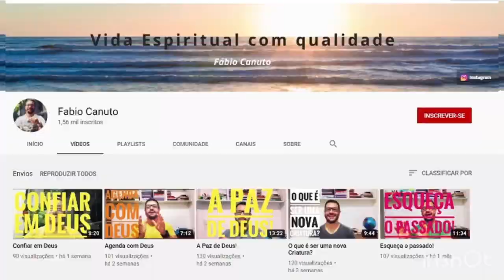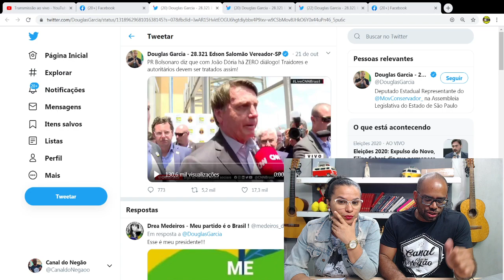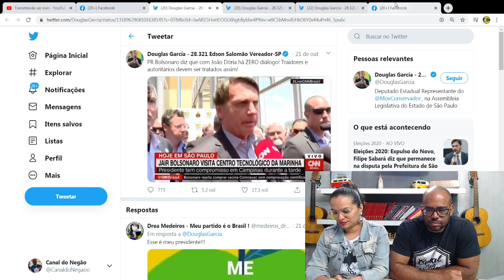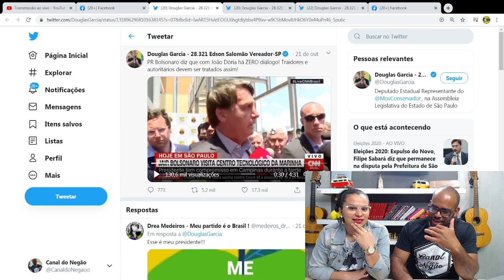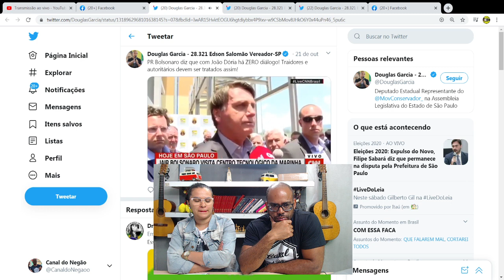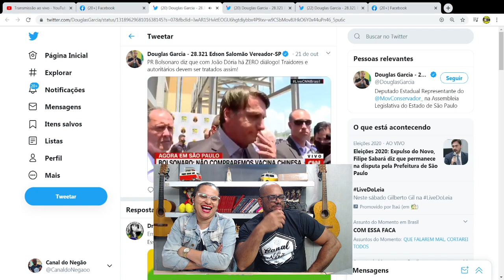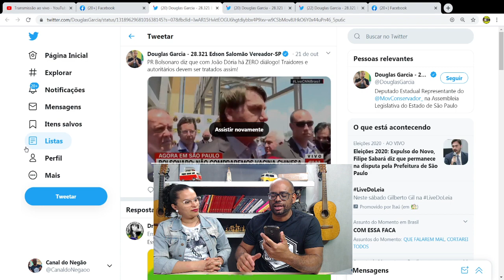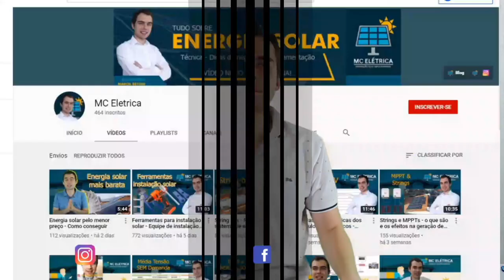JAIR manda voadora no PESCOÇO do Dória